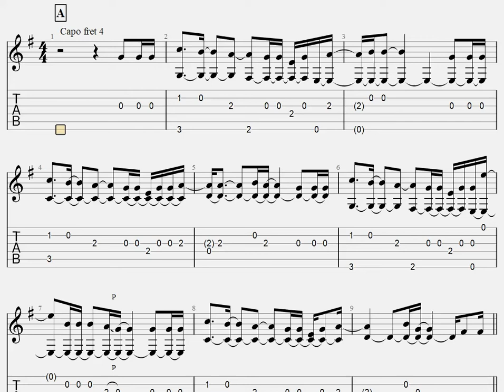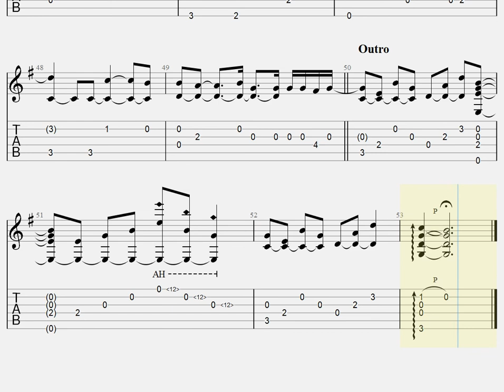言わなくても伝わる あれは少し嘘だ/UVERworld[ソロギター TAB譜面]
Piascore 楽譜ストアで「言わなくても伝わる あれは少し嘘だ」の発売を開始しました！

曲リクエストについて